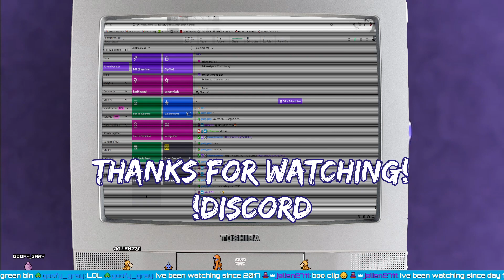[05] MH Rise 100% Attempt